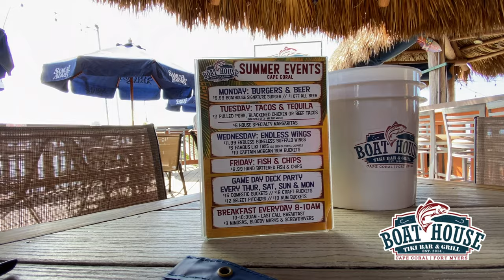Boat House Tiki & Grill, Cape Coral, Florida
Boat House Tiki & Grill is one of Cape Coral's best restaurants!